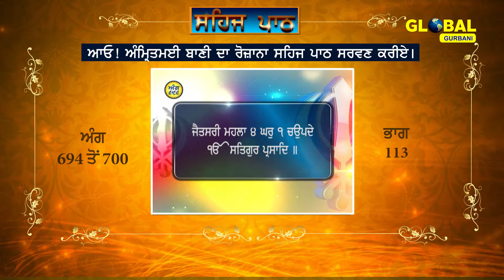Sehaj Path Sri Guru Granth Sahib Ji (Ang 626 to 700) Part-113